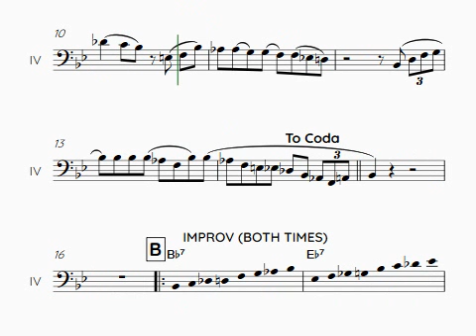Trombone part for JAZZ BAND FOR COVINGTON HS -- RED'S GOOD GROOVE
This selection is the audition piece for the COVINGTON HS JAZZ BAND.   If you are not doing improv, you can stop playing at measure 15 on the "C".